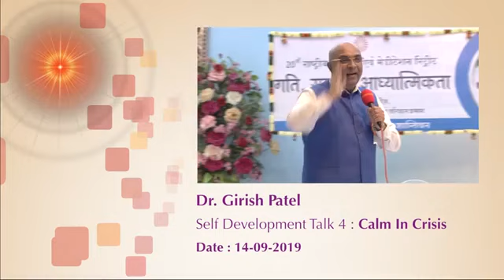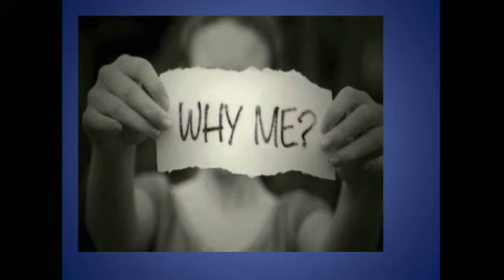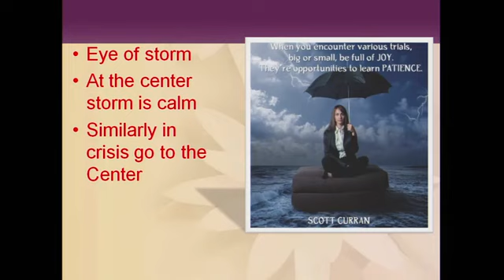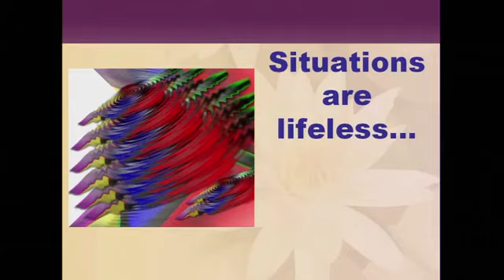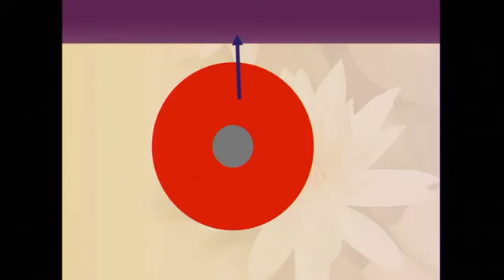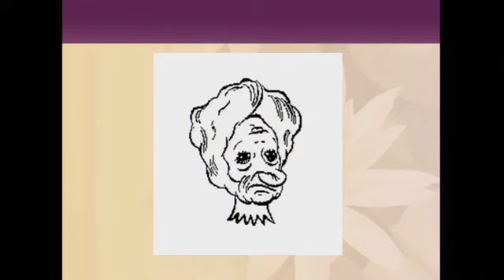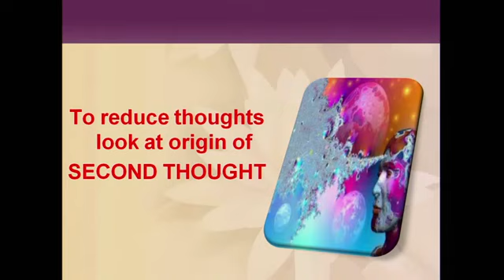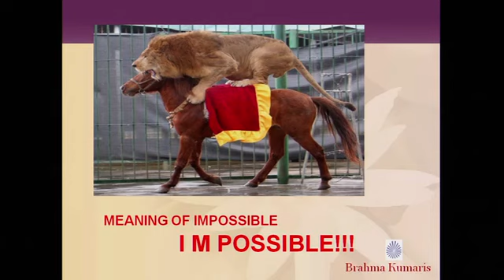Calm in Crisis 1